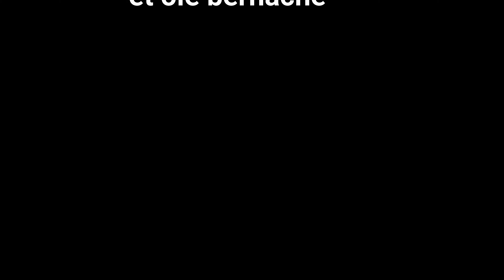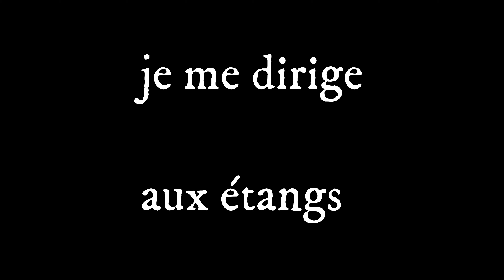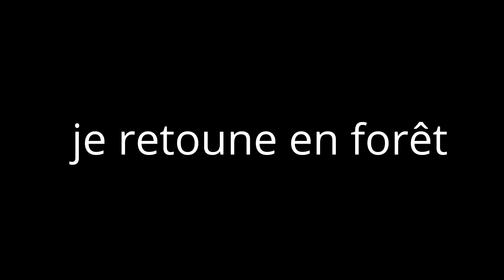cerf élaphe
je vous laisse d'découvrir la faune de nos régions